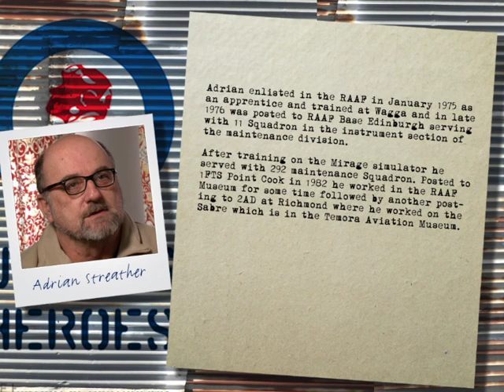streather adrian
STREATHER Adrian A48900
Adrian enlisted in the RAAF in January 1975 as an apprentice and trained at Wagga. In late 1976 he was posted to Edinburgh serving with 11 Squadron in the instrument section of the maintenance division.
After training on the Mirage simulator he served with 292 Maintenance Squadron.
Posted to 1 FTS Point Cook in 1982 he worked in the RAAF Museum. He was then posted to 2AD Richmond. There he worked on the Sabre now at the Temora Aviation Museum.